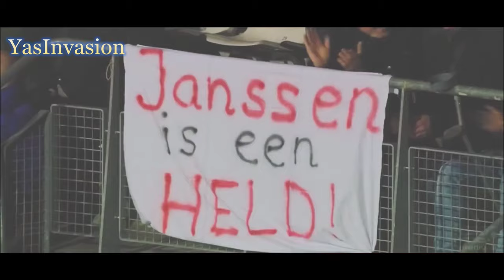Vincent Janssen ● Goals | Welcome to Tottenham Hotspur ● 2016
Song : Arc North - Neptune